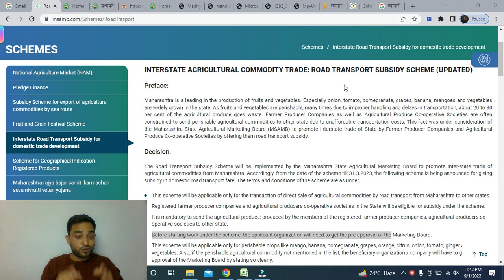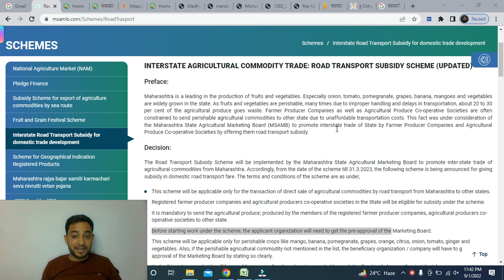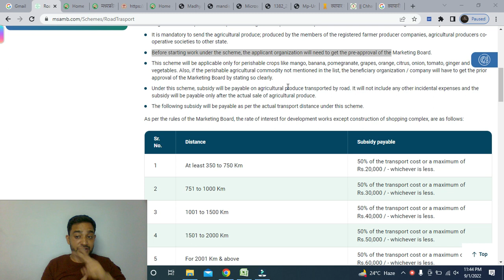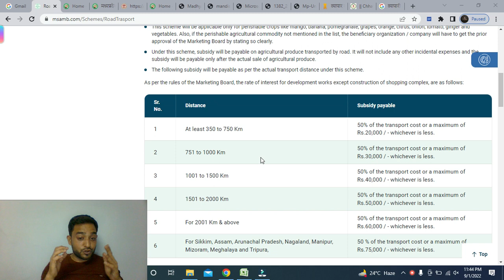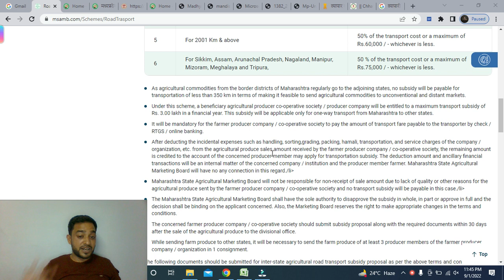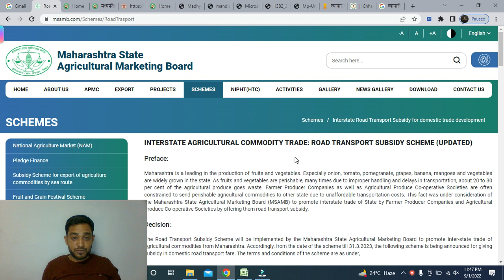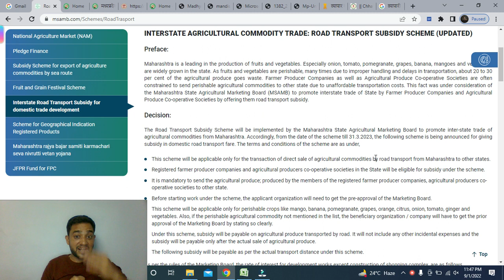FPC/FPO को फल और सब्जियों को दूसरे राज्य में SUPPLY करने पर मिल रही SUBSIDY (सब्सिडी)। Full Details।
This is CS Ankur Mishra, The Practicing Company Secretary and Proprietor of Ankur Mishra & Associates since 3 yrs. This channel belongs to me n it is all about study, analysis, research n development of cooperative world. It contain informative videos on enhancing knowledge of companies & it's stock, study material for CS students, amendment of companies act, new policies, loans & various other topics relatively.
Services provided by the association

• Import & Export code
• Fertilizer (khaad/seeds)
• Mandi License
• Trade mark
• Copy right and many more

Top free stock market books for beginners: ✓ Rich Dad Poor Dad ✓ The Warren Buffett way ✓ The inteligent investor ✓ Common stock and uncommon profit ✓ One up on the wall street About us: our channel is dedicated to the users who are willing toh know inabout company law, company secretary, stocks & other educational topics Disclaimer: This video do not represent the opinion of our channel on whether to buy, sell or hold shares of any particular stock.It is informational in nature and recommended for the study as wel as educational purpose. The channel encourages all users to use the information on the channel as a resource only to further their own research on all featured companies, stocks, sectors, markets and information presented on the channel. The user should consult a qualified broker or other financial advisor prior to making any actual investment or trading decisions.Stock trading is inherently risky and the viewer agree to assume complete and full responsibility for the outcome of all trading decisions that they make.